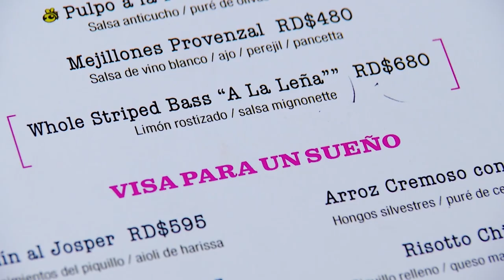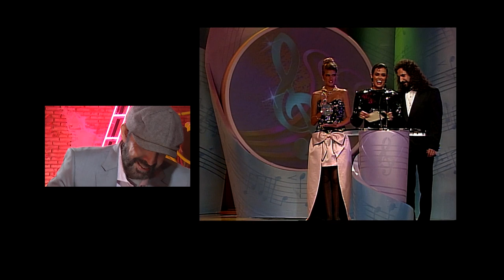A solas con Juan Luis Guerra Parte 1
Tony Dandrades entrevista a Solas a Juan Luis Guerra